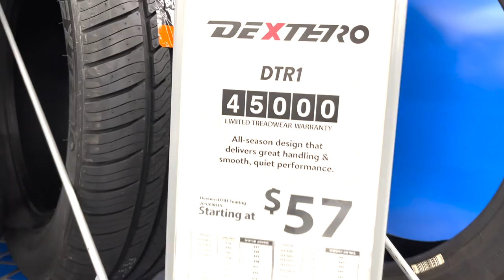ep. 25 - Come Walmart ha rivoluzionato il mondo del Retail mondiale - Insiderz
In questa puntata di InsiderZ siamo a Cartersville (Georgia) in uno degli 11.487 Walmart per vedere insieme da vicino i segreti che hanno permesso a Sam Walton, fondatore di Walmart) di diventare l'uomo più ricco d'America e scalzare i tanti centri commerciali già esistenti.

Qual'è stato il vero elemento differenziante che ha contribuito al successo di Wallmart? Qual'è la cosa più strana in vendita in un Walmart? Qual'è l'importanza del flusso di cassa nello sviluppo di un business?

In questo penultimo episodio della prima tornata della serie American Dream scopriamo una delle storie imprenditoriali più incredibili degli Stati Uniti.

📺 La tv dove trovi InsiderZ e tanti altri contenuti di “Intrattenimento Business”

👉 Reputazione capitale del terzo millennio

👉 La Reputazione è tutto

🎥 L’ultimo film “Reputazione a rischio” che trovi su Business+

👤 Chi sono :
Aiuto le aziende ad accrescere e tutelare la propria reputazione. Con Zwan, la società che ho fondato assieme a Joe Casini..
Nasco nel mondo del cinema, della tv e dell’audiovisivo. Da oltre 10 anni studio sui temi di “Reputazione aziendale” sui quali ho scritto 2 libri “Reputazione, capitale del terzo millennio” distribuito da Mondadori e “La Reputazione è tutto”. Ho scritto altri 4 libri
- “Comunicare la pandemia: errori e piccoli disastri” con più di 1000 copie vendute
- Analisi sul Marketing Alitalia
- La pizza è pizza, storia dell’Antica Pizzeria da Michele
- Innovare la propria azienda con la Blockchain
Assieme a Joe Casini ho fondato “Reputation Review” l’unico magazine in Europa che si occupa di Corporate Reputation, che da quattro anni dirigo e da due viene distribuito in edicola, diventato oramai riferimento per grandi aziende e istituzioni sul tema.
Laureato alla facoltà di Architettura all’Università La Sapienza, con successiva specializzazione in Marketing strategico. Sono consulente tra gli altri di Confindustria, Federmanager, Università La Sapienza, Selda e le principali associazioni di categoria per il management. Formatore presso Codecamp, Federmanager Academy, La Sapienza e Federprofessional per il corso di compliance manager.
Qualche volta sono ospite in tv per parlare di temi legati alla Reputazione, qualche volta negli Stati Uniti per sviluppare il progetto “Reputation Rating”.
Da Aprile 2022 ho avviato, sempre con Joe Casini, Business+ con il supporto di Claudio Brachino (Direttore editoriale), Alessandro Cecchi Paone ed altre figure di spicco del giornalismo italiano per provare a creare la prima piattaforma al mondo di Intrattenimento Business.